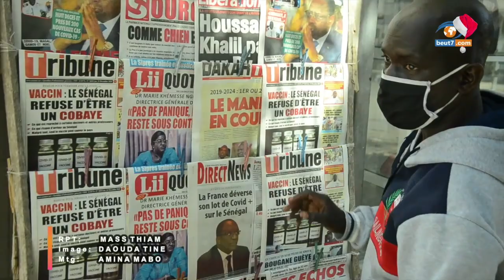Covid 19: une partie de la population continue de fouler aux pieds les mesures barriéres...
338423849